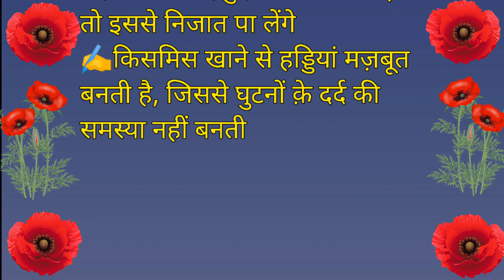किसमिस खाने क़े फायदे || Benefits Of Raisin || Kishmish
किशमिश खाने के फायदे, किशमिश के फायदे | किशमिश खाने के फायदे और नुकसान |
Benefits Of Raisin,किशमिश खाने वाले ज़रा सुनलो | अच्छे विचार

lessonable story | motivational quotes | acche vichar health tips | aaj ka vichar Health gyan | health vichar | health tips in hindi
किशमिश किशमिशखाने के फायदे, किशमिश के फायदे,